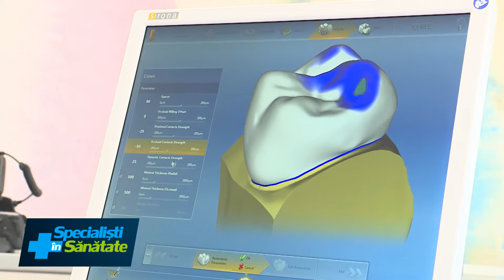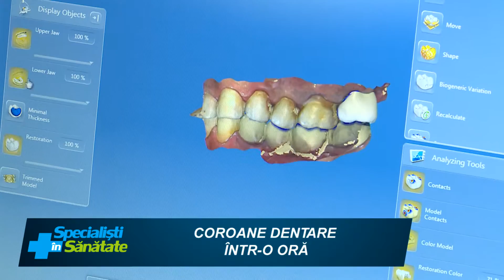Coroane dentare intr-o ora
Un zâmbet frumos și sănătos nu atrage doar atenția, ci te face să arăți și mai tânăr! Din fericire, insa, cand dintele are o problema pe întreaga sa suprafaţă, iar rădăcina este intactă, putem reconstrui dintele prin coroane dentare ceramice. Si totul numai intr-o ora.Dr. Alex Copae ne explica ce inseamna tehnologia CEREC.